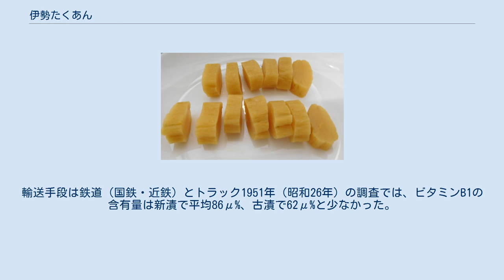伊勢たくあん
伊勢たくあん 伊勢たくあん（いせたくあん）とは、三重県伊勢地方で造られている沢庵漬けの名称。
地元では「こうこ」とも呼ばれる。
伝統的な製法により生産されており、伊勢神宮の土産物の中でも付加価値が付いた名物となっており、一定の需要を得ている。
三重県漬物協同組合により、地域団体商標登録されている（第5051140号）。
 宮川下流の平地にある伊勢市は、伊勢神宮の御園であったこと、沖積土が大根栽培に適していたこと、北西風が大根の乾燥を早めたことから、たくあん作りが発達した。
ナスの葉を使った百一漬や、養老漬などの種類がある。
 伊勢たくあんの原料である御薗大根は、伊勢生まれのきめの細かい白首大根で、沢庵漬けにした時に歯ごたえがよく、最大限においしさを発揮する。
食物繊維が多く、干すと甘みが増す。
御薗大根が普及するまでは、宮重大根が主に使われていた。
伊勢たくあんが自給用から商品化していく過程で宮重大根を漬けると黒くなることが問題となり、宮重大根を母体に新たな品種として開発されたのが御薗大根である。
 御薗大根は従来、伊勢市の御薗・豊浜・北浜地域が主産地であったが、1960年代より多気郡明和町へ移り始めた。
御薗大根の競りは明和町で行われる。
 三重県は、2006年（平成18年）に「御薗大根」を「みえ伝統野菜品目」とし、さらに同年、三重県地域特産品認証食品（Eマーク）として「大根漬物」を認証、食の安心・安全、「伊勢たくあん」のブランド化と保護に取り組んでいる。
 伊勢たくあんは江戸時代末期、現在の伊勢市御薗町で作られ始めたと言われている。
当時の御薗地域では大根が生産過剰となり、塩と糠だけで簡単に漬け、各家庭での自家消費用に生産を始めた。
明治時代頃になると、御薗や豊浜など現在の伊勢市北西部で冬の農家の副業として伊勢たくあんが盛んに作られるようになった。
生産量が増加し質的にも向上すると、隣接する宇治山田市（現・伊勢市）を中心に農家の女性が売りに出るようになった。
 明治時代初期には販売員を派遣して、大阪を中心とした関西の市場を開拓した。
帆船に伊勢たくあんを積み、大阪へ向けて出港したという記録がある。
農閑期に農家の女性が大阪や京都へ出かけて売り歩き、次第に現地の支持を得て、常設の漬物店を開く人が現れ始めた。
大正時代になると小俣町・北浜村・城田村（いずれも現・伊勢市）など南勢20町村へ生産地が拡大し、鈴鹿市でも戦前には既に、大根を伊勢たくあんに加工して関西向けに出荷していた。
大阪市立衛生研究所の清水正雄は、1930年（昭和5年）に「大阪のとある百貨店が社員向けに毎朝伊勢たくあんと豆腐の味噌汁を出している」と報告している。
1943年（昭和18年）度には当時の最高記録となる30万樽を生産するに至ったが、太平洋戦争の激化により大根畑はサツマイモ畑に転換され、生産量は急減した。
 戦後は伊勢たくあんの生産が再び活発になり、1950年（昭和25年）には15万樽まで回復した。
この頃には宇治山田市に「伊勢沢庵販売農業協同組合連合会」という業界団体が存在し、各市町村の農業協同組合と協力して出荷の調整と調味料・着色料の調達を行った。
1960年（昭和35年）から1970年（昭和45年）ごろの最盛期には、伊勢地方の冬の田んぼは御薗大根を天日乾燥する「はさ(稲架）掛け」で埋め尽くされた。
また、この頃には伊勢たくあん用の大根栽培のために広範囲かつ効率的に一定量の殺虫剤を散布する装置が開発された。
 1980年代になると、御薗大根の連作障害や小型化が起き、伊勢対岸の渥美半島で生産される渥美たくあんにリードを許すことになった。
1987年（昭和62年）頃には200軒ほどの製造業者があり、在来産業（地場産業）として維持されていたが、近年になって食生活の変化による需要の低減、労働状況の変化で、この地区では漬物専門の業者が数軒続けている程度となった。
最近では優良な発酵食品として伊勢たくあんが見直されてきたことから、農業を営む有志が集い、御薗大根の生産が増加してきている。
 初冬の伊勢平野で、干すための「はさ」に、御薗大根が、ずらりと掛けられる。
太陽と寒風で1週間から2週間天日に干して、大根が「の」の字が描けるほどしなやかになってから、米糠と塩、昆布、蓮台寺柿の皮、ナスの葉、唐辛子を混ぜて漬け込む。
米糠は伊勢平野で生産されたものを利用している。
漬け込む塩は10%前後。
その後約2年間乳酸菌...